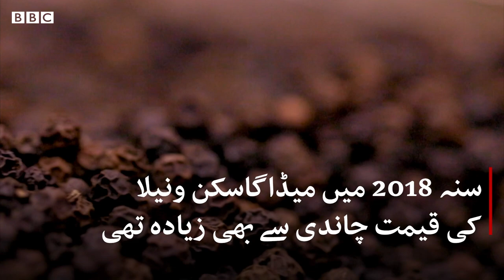How did spices become a billion dollar trade? - BBCURDU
دنیا بھر میں لوگ مختلف مصنوعات پر انحصار کرتے آئے ہیں اور ہر ایک چیز کے پیچھے ایک دلچسپ کہانی ہے۔
آئیے مصالحوں کے قدیم عالمی تجارتی نیٹ ورک پر نظر ڈالتے ہیں اس ویڈیو میں۔